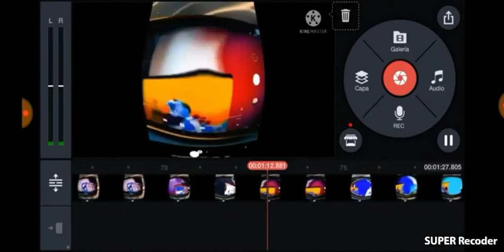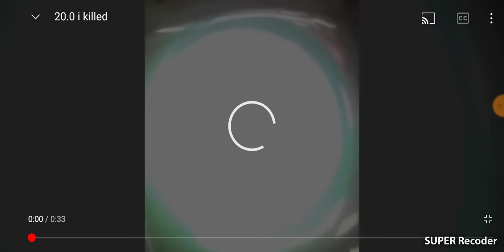1.0 i kilo es obsequio lisa Speed x4